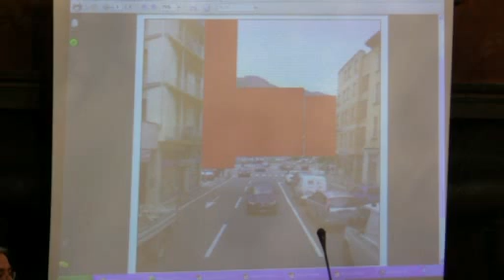Lucini contesta i volumi del progetto Ticosa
Su trovi altre notizie e vido sull'area ex Ticosa di Como